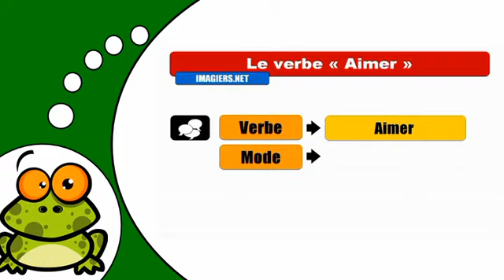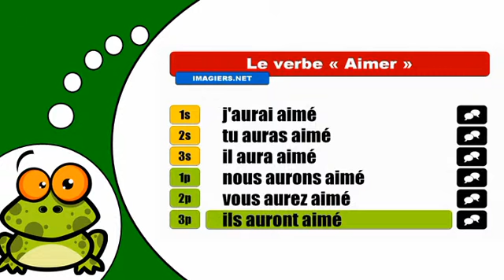J'apprends la conjugaison # Aimer = Indicatif Futur antérieur